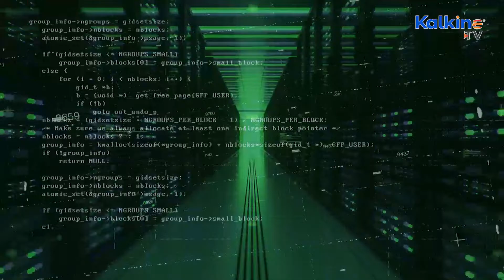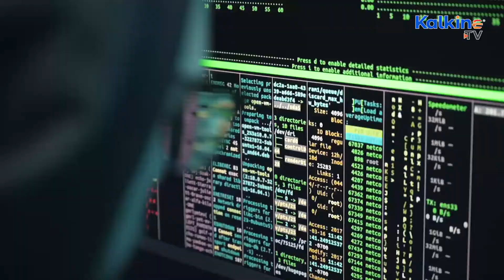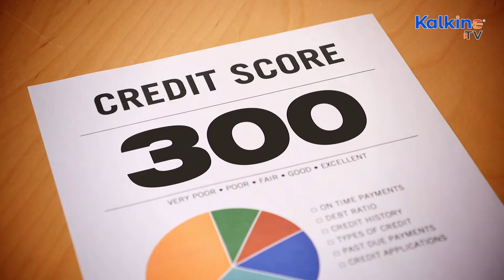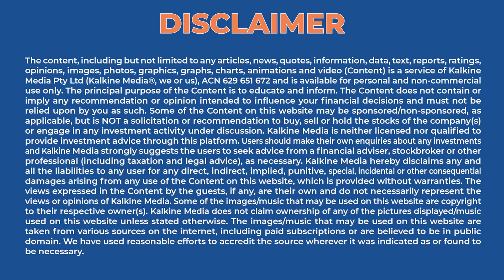What Role Does Blockchain Play In Reshaping The Banking Industry?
Because cryptos are built on blockchain technology, blockchain’s popularity develops in tandem with crypto’s. Blockchain is a distributed ledger, which is available to the public and records transactions between two parties. Blockchain in banking promises increased security, privacy and transparency, all of which can help to resolve challenges in the traditional banking sector. Remember that cryptocurrencies are associated with a high degree of risk, so it goes without saying that you should do your homework before investing.